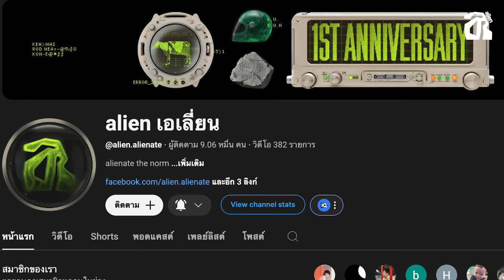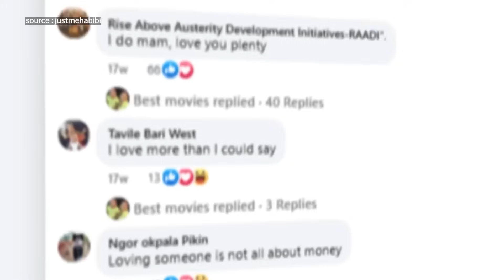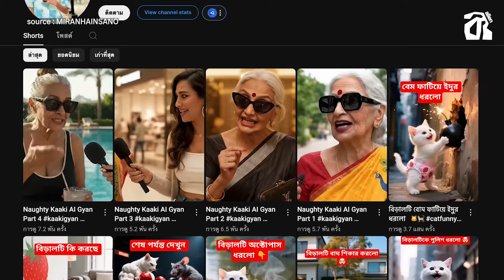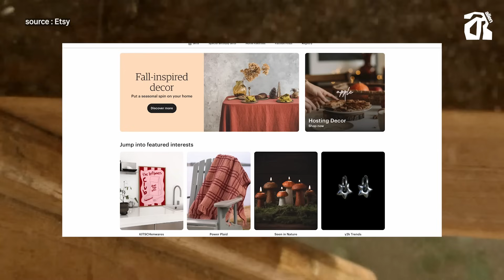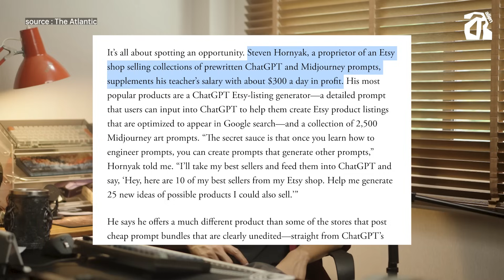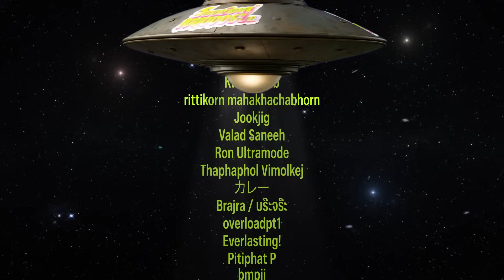AI Slop เมื่อคนหัวใสใช้ AI มาหารายได้ | สาระเร็ว by alien EP.43 [TH/ENG SUB]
สมัครเลี้ยงค่าลาบทีมงาน แค่เดือนละ 50 บาท

ตอนนี้ไถฟีดไปไม่ว่าจะเป็น TikTok, YouTube, Shorts หรือ Reel
เราก็มักจะเจอกับคอนเทนต์ที่ Gen โดย AI กันเยอะขึ้นเรื่อย ๆ
แล้วมันยิ่งดูไม่มีทีท่าว่าจะลดลง เมื่อมีคนไปค้นพบว่ามันสามารถหารายได้จากยอดวิวได้ เอาล่ะสิ ทีนี้คอนเทนต์ครีเอเตอร์หรือคนทำงานสร้างสรรค์ต่าง ๆ ก็เริ่มท้อละ
เพราะตั้งใจทำของดีแทบตาย สุดท้ายแพ้ AI-Gen ปัญหานี้มันจะไปจบที่ตรงไหน
เหล่า Platfrom ต้องแก้เกมอย่างไร มาไขคำตอบไปกับสาระเร็วกัน

สาระเร็ว by alien รายการเล่าสรุปเรื่องธรรมดายันเรื่องแปลกพิสดารให้เข้าใจง่าย
ได้ข้อมูลสาระอย่างเร็ว ซึ่งบางทีก็ยาว แต่ยืนยันว่าก็ยังสั้นกว่าคุณไปหาอ่านเอง
(แต่หาอ่านต่อก็จะดีที่สุด)

บรรยาย : ปภังกร บำรุงเมือง
บท : ปภังกร บำรุงเมือง, วรมน สินธุประมา
ถ่ายทำ : ฉัทดนัย ทิพยวรรณ์ / จิรวัฒน์ อินทร์วิเศษ / สิทธิวัฒน์ สุทธิวงศ์
บันทึกเสียง : ศุภวิชญ์ โพธิ์วิจิตร
ตัดต่อ : ยศพนธ์ เกิดวิบูลย์